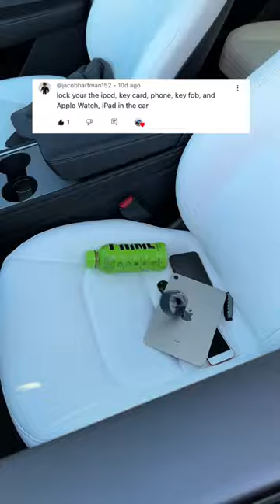Can I unlock my Tesla with a 16” M3 Max MacBook Pro?? 😳🤔